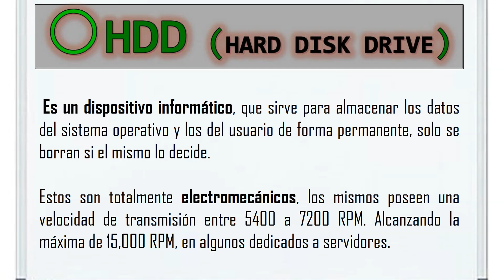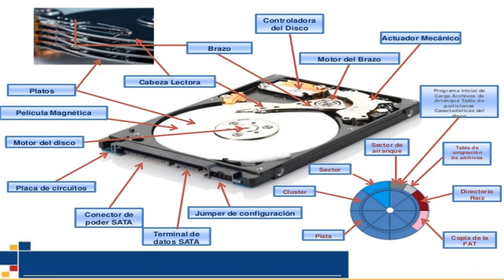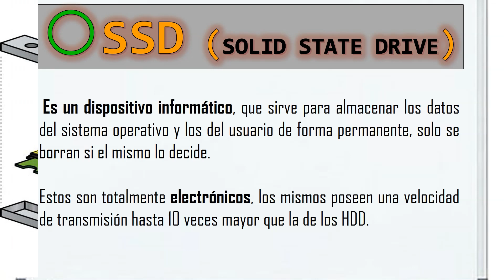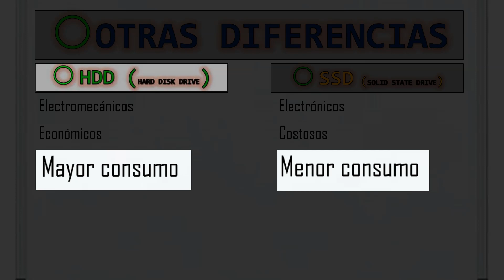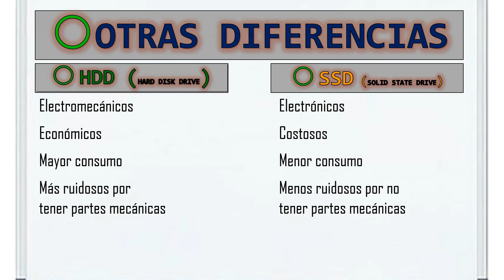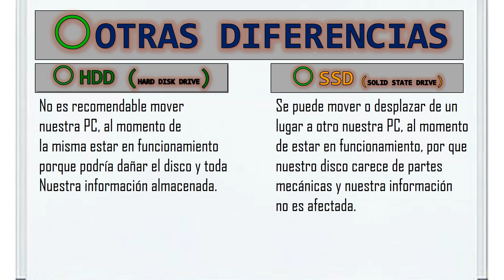Diferencia entre los Discos Duros HDD vs. SSD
Conoce estos dos grande discos duros, sus principales función y como están estructurado los mismo internamente.

Esto te permitirá darte una orientación de cual debes adquirir al momento de comparte tu PC.

Observa estos dos grandes rivales de almacenamiento permanente.